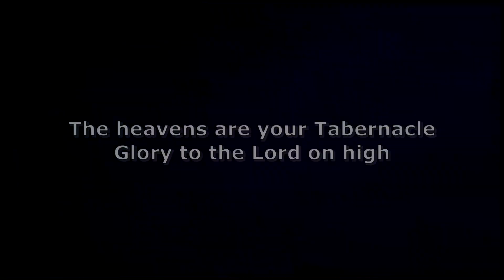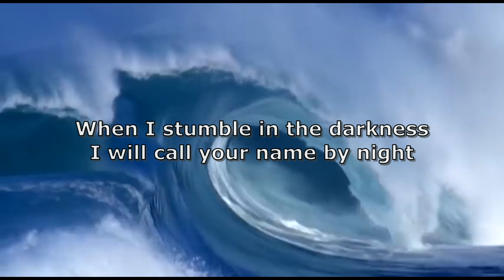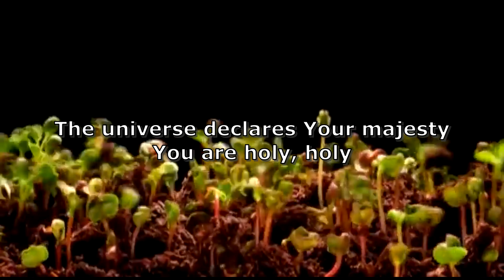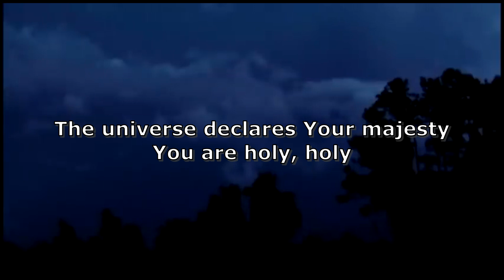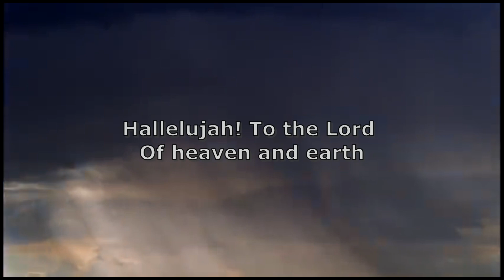GOD of Wonders (Lyric Video) - Third Day